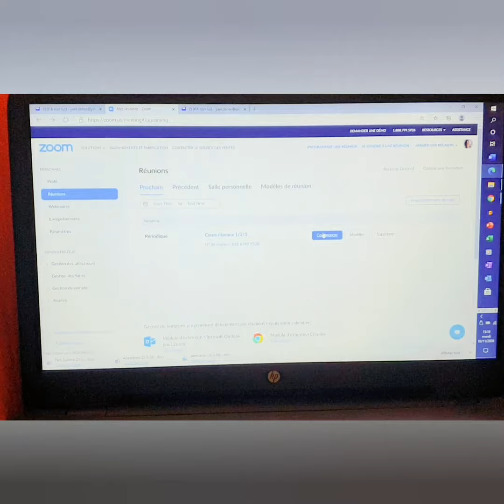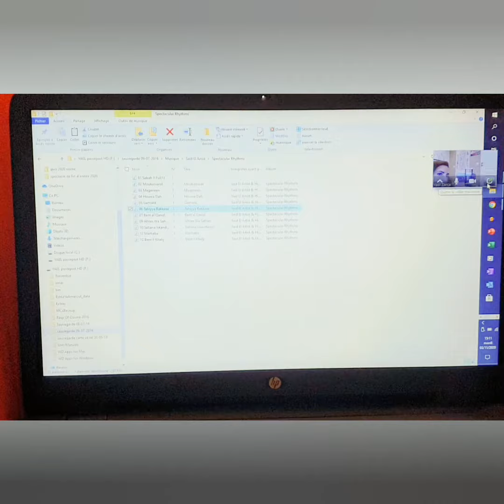Tuto Zoom pour profs de danse : partager le son de la musique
Aujourd'hui je ne vous apprends pas à danser mais à utiliser le logiciel Zoom 😁
En cette période de reconfinement la majorité des profs de danse mettent en place des cours via divers supports. Zoom a l'avantage de permettre un moment plus convivial mais le souci majeur c'est la qualité du son de la musique. Après avoir passé des heures à étudier la question et demander de l'aide partout, je vous partage la solution en espérant que cela pourra vous faciliter la tâche à tous.
- Pas besoin d'autre matériel que votre ordi (le mien a la caméra intégrée)
- Vous pouvez bien sûr investir dans du matériel plus pro (caméra, table de mixage, micro etc) j'y songe moi-même, mais au moins cette version est la plus simple et rapide pour pouvoir démarrer.
- Lorsque vous mettez la musique on n'entend plus votre voix donc vous devez alterner explications et danse en musique
- A priori si vous avez des oreillettes en Bluetooth vous pouvez parler par dessus la musique mais mon test perso n'a pas été concluant car ça faisait bugger la vidéo

Bon courage à tous et dites moi si ça vous a aidé👍